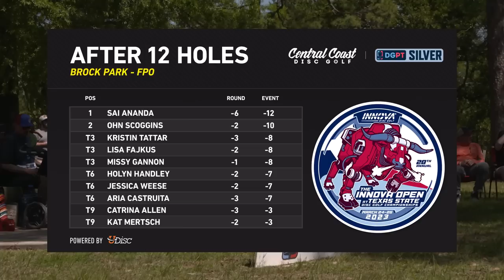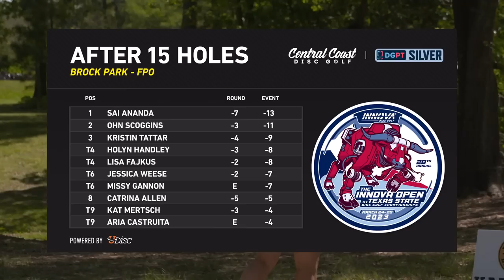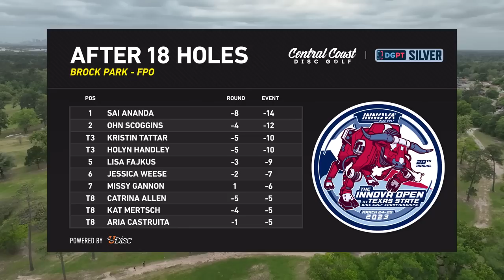2023 Innova Open at Texas States - FPO - Round 2, Part 2 - Scoggins, Gannon, Fajkus, Ananda